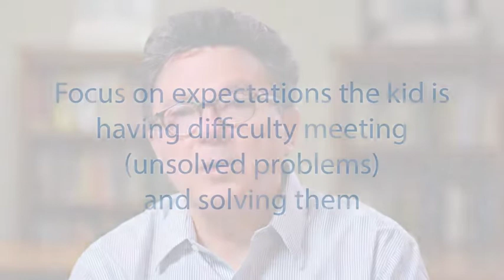Why Use Plan B Instead of Plan A?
Watch this short video to learn the many benefits of approaching unmet expectations using the CPS Model (Plan B).